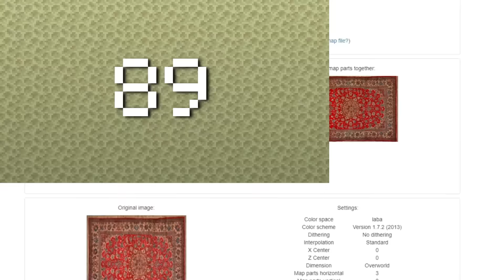257 FORMAS de CONSTRUIR en tu MUNDO de Minecraft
257 Formas de construir en tu mundo de minecraft. Construcciones Gelo.
Algunas son de minecraft 1.19 y 1.20